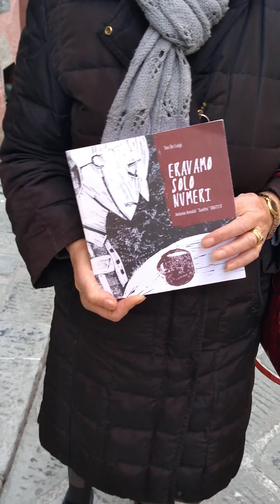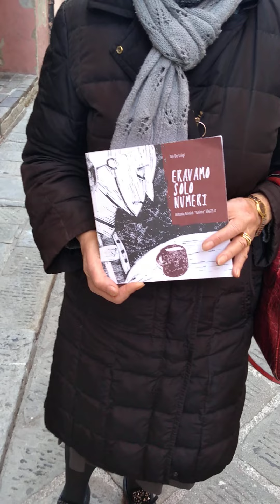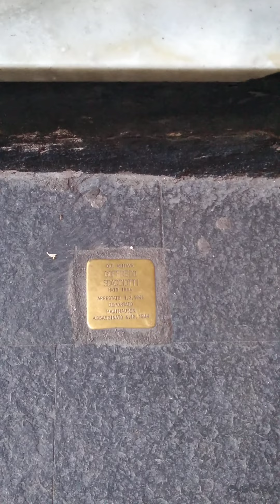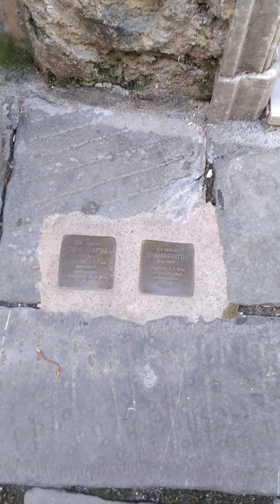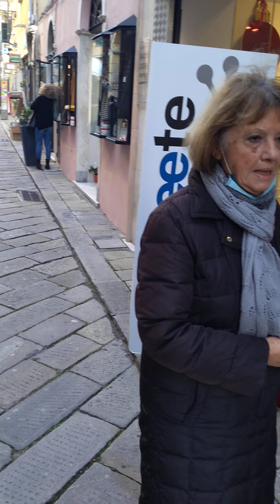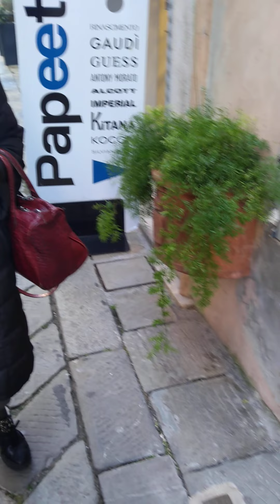Pietre d'inciampo a Finale Ligure(1)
Pietre d'inciampo per ricordare alcuni operai della Piaggio deportati a Mauthausen a seguito della repressione nazifascista degli scioperi del marzo 1944.